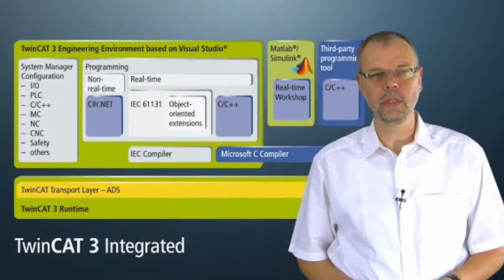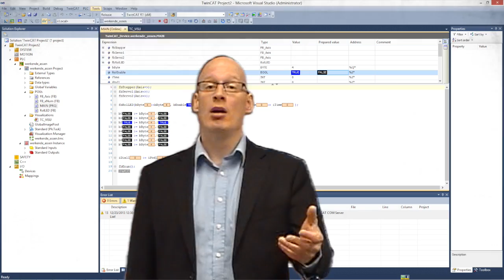TwinCAT2 naar TwinCAT3 training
Beckhoff.nl | TwinCAT2 naar TwinCAT3 training